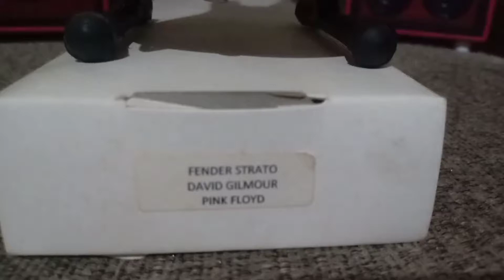miniatur gitar listrik fender strato David Gilmour pink Floyd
kamu bisa mendapatkan di ⬇️ini